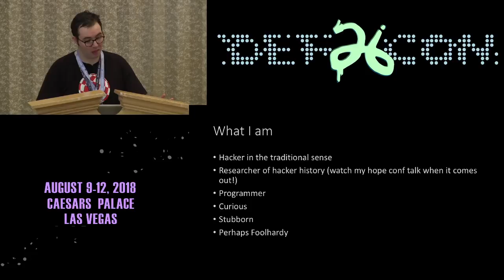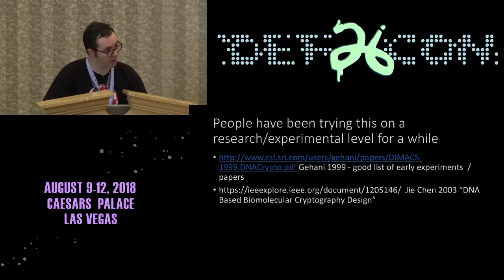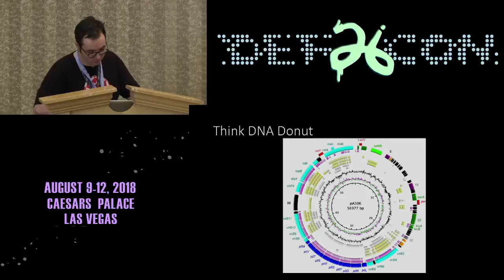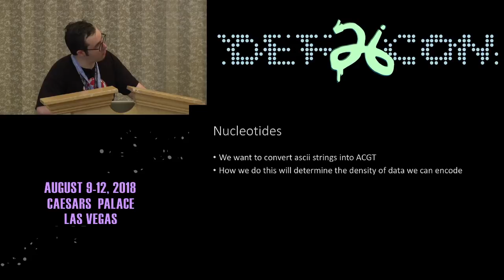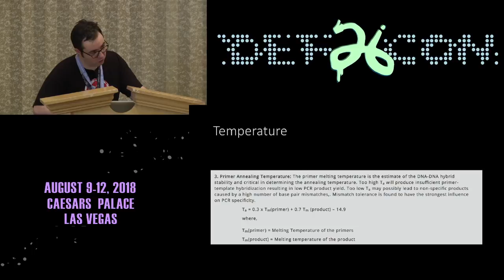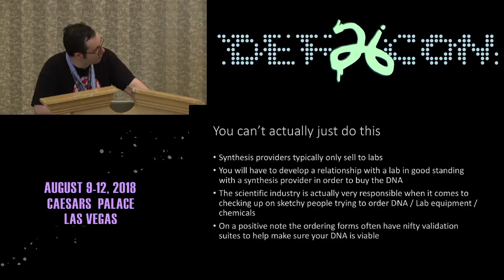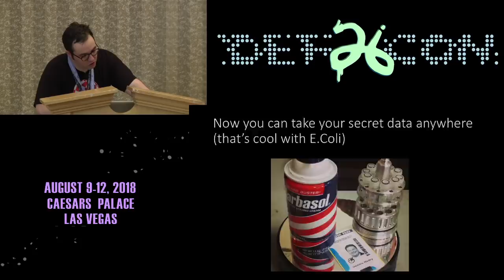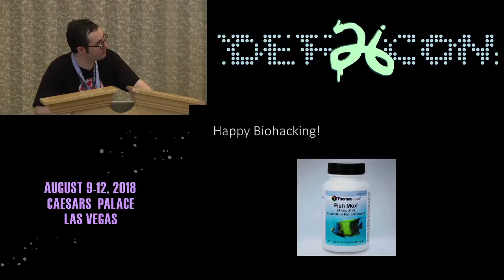DEF CON 26 BIO HACKING VILLAGE - John Dunlap - DNA Encryption Bioencryption to Store Secrets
Recent advances in genetic sequencing and modification technology have made the goal of storing data in living cells an attainable goal. In this talk John Dunlap will cover the history of attempting to encrypt secrets into living cells, and discuss his own experiments encrypting secrets in living cells with affordable lab equipment. John will discuss lab methods, suitable encryption algorithms, and methods for detecting data tucked away in innocuous model organisms, as well as potential issues with the concept of DNA as data storage. John will also present his own software tool for converting data into a suitable form for storage in Living organisms.